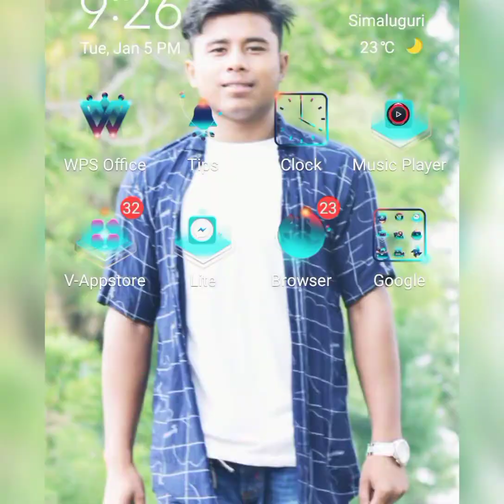ktm lover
me